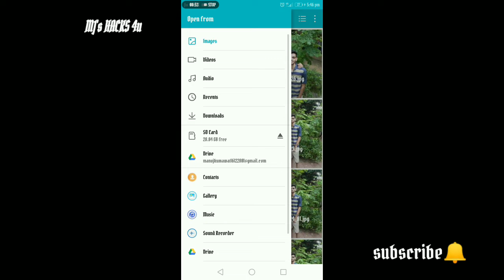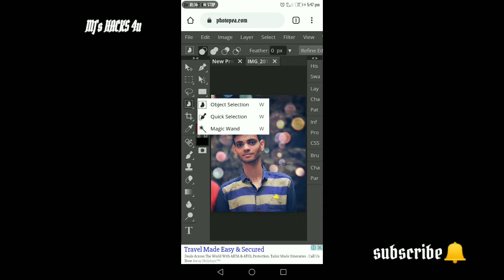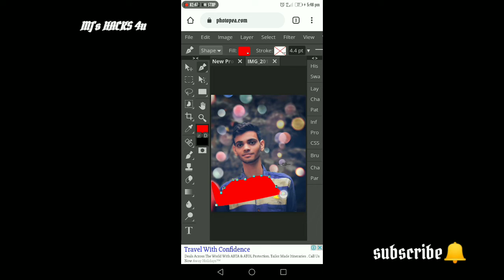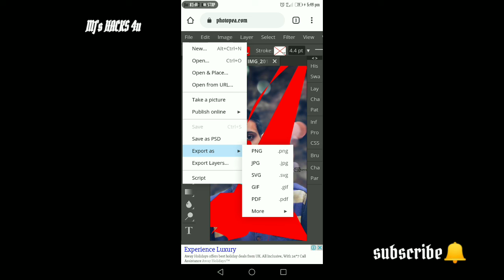Photoshop in mobile 😱😱 Is this real? | MJ's HACKS 4u | photo editing website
I hope you enjoyed this video and i think it will help you in editing photos. Somewhat similar to photoshop. It will not be much easy to edit without knowing how to edit photos.